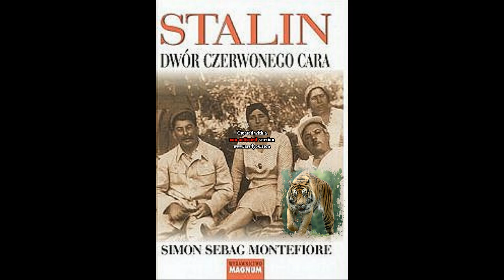46 Stalin Dwór Czerwonego Cara amatorski audiobook